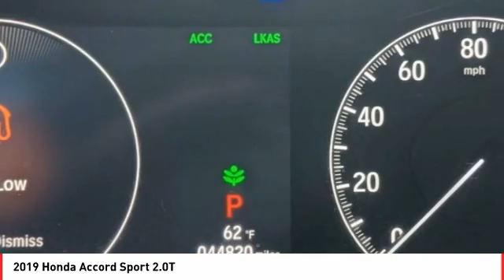2019 Honda Accord Cathedral City CA 824410A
2019 Honda Accord Sport 2.0T